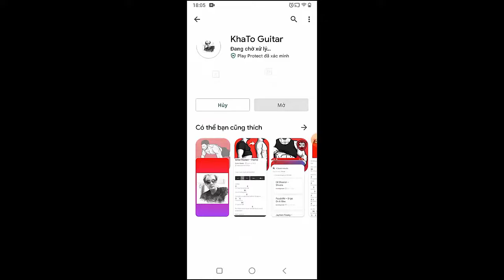Conan Gray - Movies | Guitar Tutorial